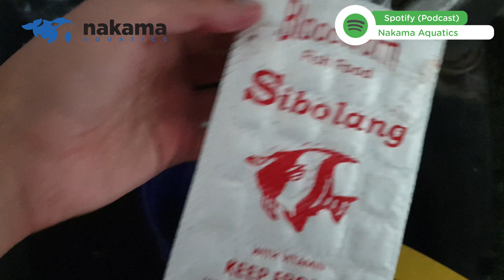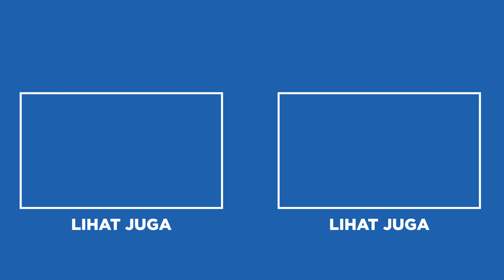NYOBA NGASIH CACING KE IKAN CHANNA DAN IKAN PREDATOR LAIN, MALAH PADA REBUTAN!!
Seru banget ngasih makan ikan Channa dan ikan predator lain kayak Longnose Gar, Archer Fish, GIraffe Catfish dan lain-lain sama cacing. Ikan-ikan hias predator ini pada rebutan makanan. Yuk simak video ini sampai habis!!